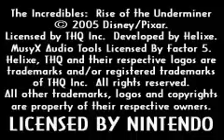The Incredibles - Rise of the Underminer (GBA)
First time playing. I know, I suck badly at this